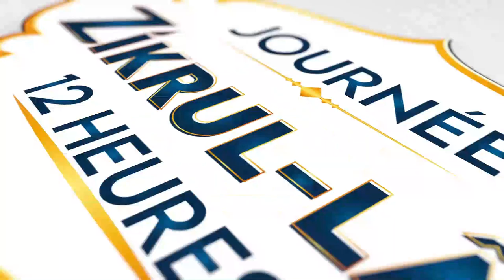Clôture🛑 Journée Zikrulah Edition 2023 avec Serigne Abdoulaye Faye